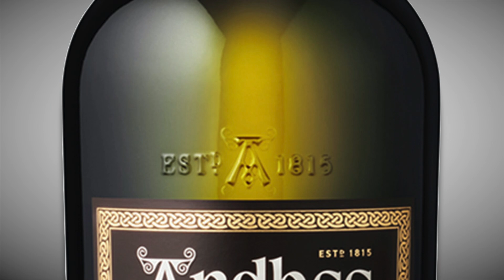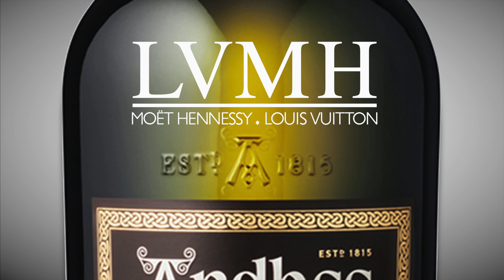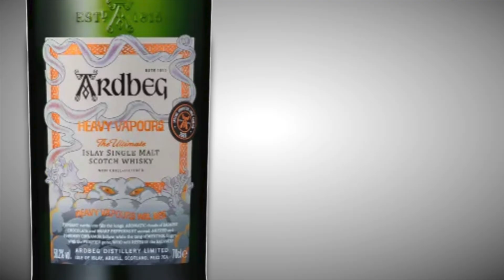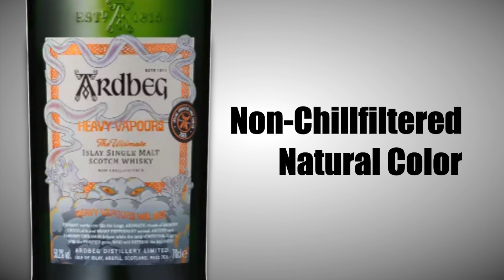Ardbeg Heavy Vapors Committee Release Islay Single Malt Scotch Whisky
In this video Erik Wait reviews the Ardbeg Heavy Vapors Committee Release Islay Single Malt Scotch Whisky and talks about the profile of Ardbeg distillery.